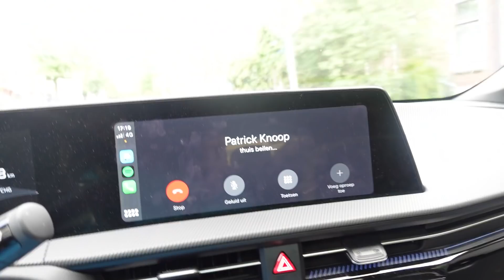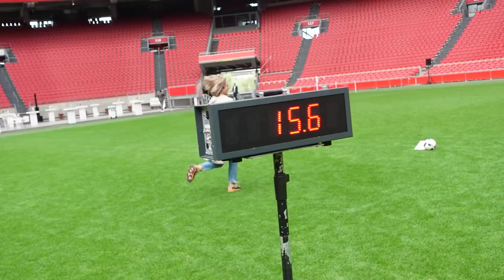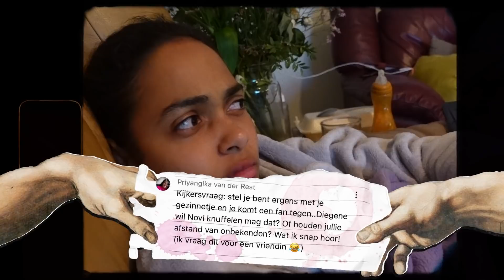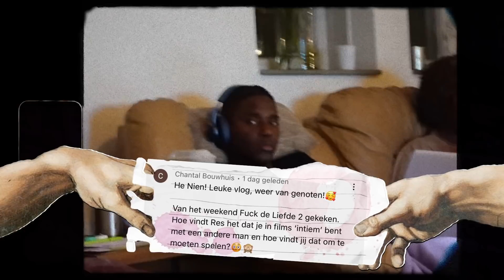WE NEMEN AFSCHEID, MET EEN LACH EN EEN TRAAN #168 By Nienke Plas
De weg naar het einde bewandelen we allemaal, zolang je maar geniet onderweg want je weet niet waar jouw einstation is. Dus beter rem je af toe voor een goeie pit stop 🤍

Check de link voor de aangepaste speellijst van de theater voorstelling! 🎭